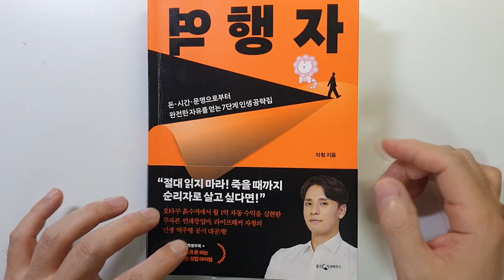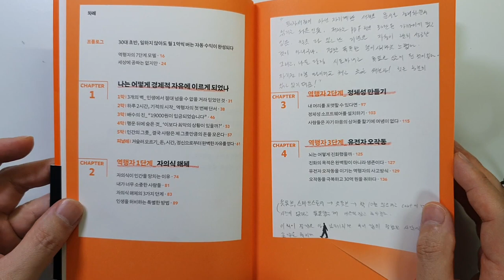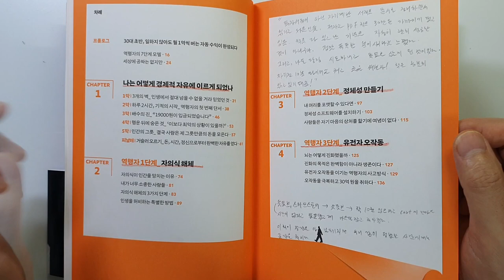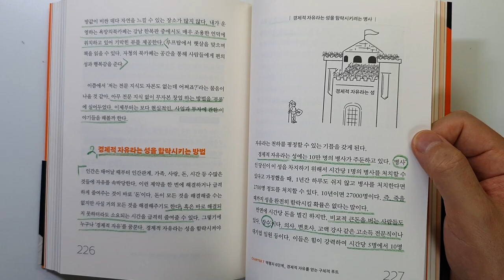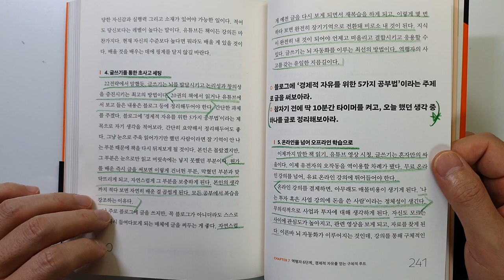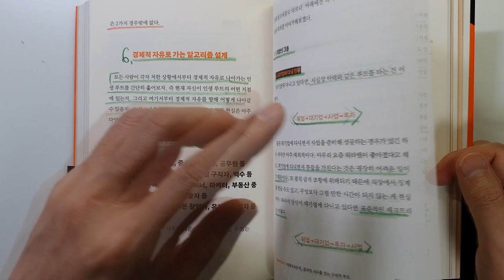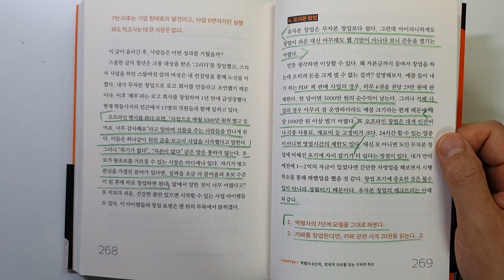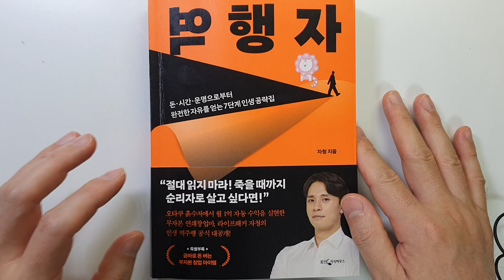역행자 자청 오타쿠 흙수저에서 월 1억 자동 수익을 실현한 자청의 인생 역주행 공식 성공|부|돈@세상의모든책들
역행자/자청 지음/ 출판사 : 웅진 지식하우스/발행일 : 2022

안녕하세요.
이번 시간에는 자청님이 지으신 '역행자'를 리뷰하였습니다.
워낙 유명하신 분이어서 설명은 필요 없을 듯 하고요.
운명을 거슬러 성공을 하기 위해 7단계 과정을 거쳐서
결국 인생의 자유를 얻고 경제적 자유를 얻는 사람을 역행자라고 합니다.

이번 시간에는 저와 시청자분들이 관심 있어하실 7장 역행자 6단계를 살펴보았습니다.
즉 역행자 6단계 : 경제적 자유를 얻는 구체적 루트
 a. 돈을 버는 근본 원리
 b. 경제적 자유라는 성을 함락 시키는 방법
 c. 당신이 직장이든 백수든 열아홉이든 쉰이든
 d. 경제적 자유를 위한 5가지 공부법
 e. 젊은 부자들은 어떻게 공부했을까
 f. 경제적 자유로 가는 알고리즘 설계
를 살펴보았는데요.
경제적 자유로 가기 위해 중요한 내용이라고 생각됩니다.
하지만 중요한 것은 앞의 5단계를 차근차근 밟는 것입니다.
꼭 책의 앞 부분도 읽어보시길 강력 추천합니다.

이제 날씨도 슬슬 더워지고 있네요.
모두들 건강 조심하시고요.

하시는 일, 소망 하시는 일 모두 이루시기를 기원합니다.
좀 더 좋은 영상으로 찾아뵙겠습니다.
감사합니다.